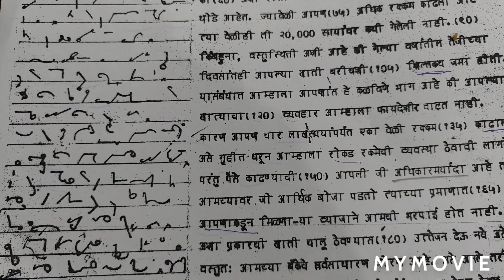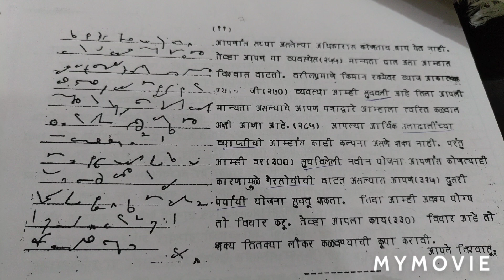80 शब्द प्रति मिनिट, 80 wpm dictation, marathi shorthand dictation, marathi steno Dictation,